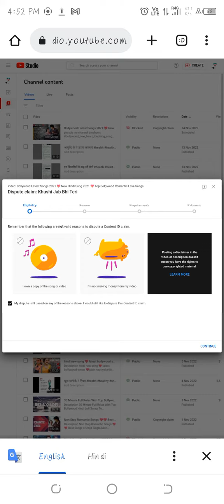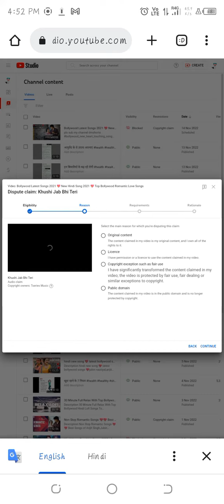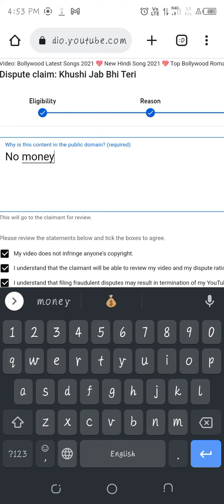YouTube video dispatch karana